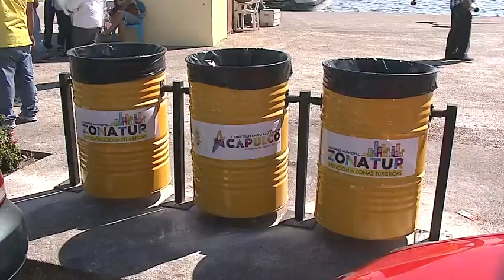450 botes de basura para zonas turísticas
Cuatroscientos cincuenta botes de basura serán instalados en las zonas turísticas de Acapulco, con la finalidad de contener y mejorar la recolección de basura la ciudad.